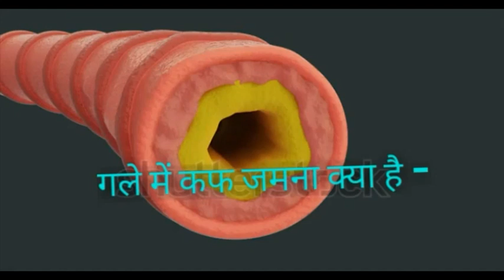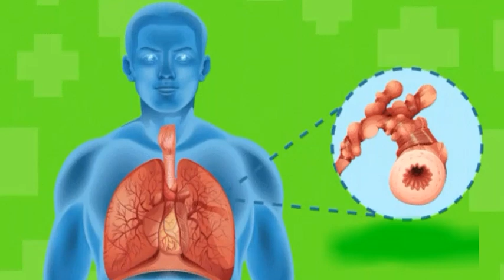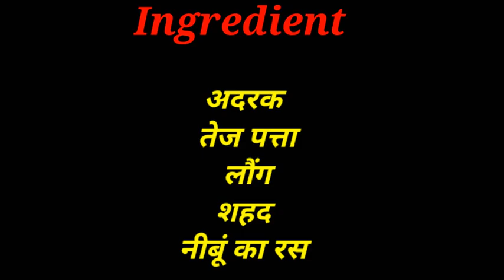फेफड़े छाती‌ गले में सालों से जमा हुआ कफ बलगम तुंरत बाहर दोबारा नहीं होगा kaf ja ilaj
अक्सर सर्दी-खांसी, जुकाम और बुखार होने पर गले में कफ जमा होने लगता है. वायरल या फ्लू होने पर गले में कफ बनता है और खांसी के साथ निकलने लगता है. एलर्जिक रिएक्शन की वजह से भी गले में कफ बनने की समस्या होती है. अगर लंबे समय तक कफ बनता रहे तो ये फेफड़ों से जुड़ी किसी गंभीर बीमारी के लक्षण भी हो सकते हैं.

अदरक के टुकड़े को आधे लीटर पानी में डाले उसके बाद तेज पत्ते को हल्का सा धोके ज्यादा नहीं धोना नहीं तो एशेसियल  चला जाएगा
अब पाचन लौगं पानी में डाले उबाल आने के बाद ठंडा करने के बाद चार चम्मच शहद डाले स्टोर करके रखले यूज करने के लिए गुनगुने पानी में आधा नींबू निचोड़ कर दो चम्मच रेमेडी डाले बच्चों को भी दो चम्मच दे सकते हैं